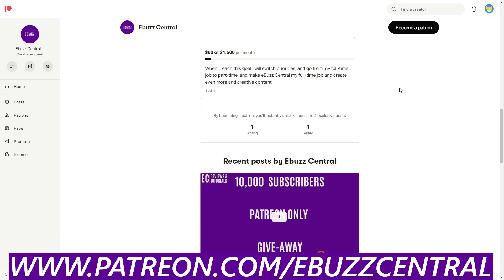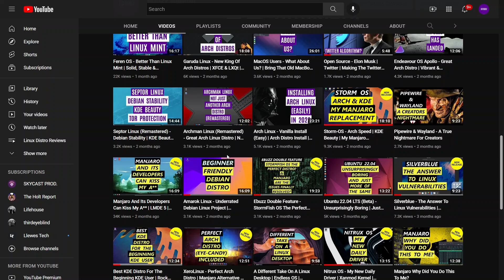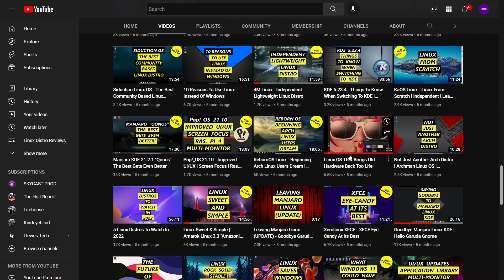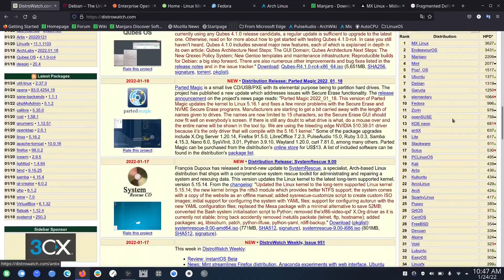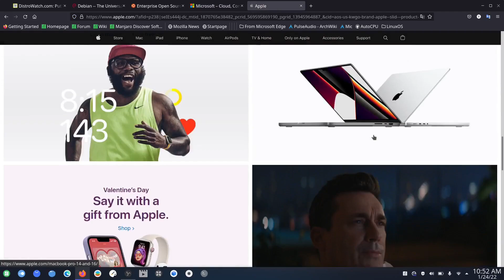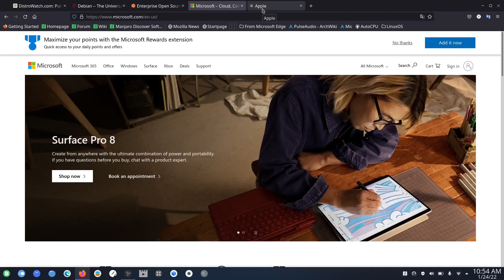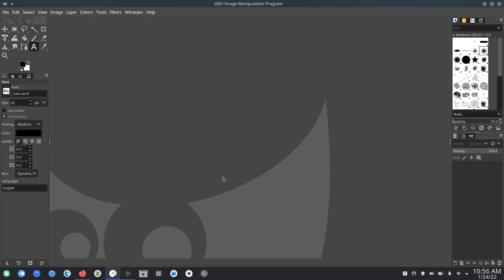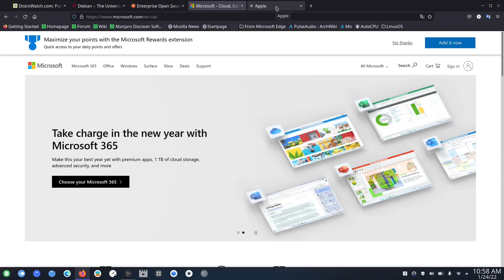Linux Choice Is It A Bad Thing | Are There To Many Distros?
Revisiting a video from January concerning fragmentation in the Linux community over how many choices of Linux there are.